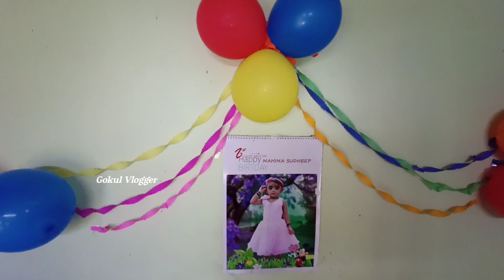ഒരു കുഞ്ഞു Birthday Party With My Family | അന്ന് തന്നെ പണി കിട്ടി ❌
Hello Guys 🤩 നമ്മളുടെ ചാനൽ സബ്സ്ക്രൈബ് ചെയ്യാത്തവർ ഒന്ന് സബ്സ്ക്രൈബ് ചെയ്തു നമ്മുടെ ഫാമിലി അംഗമാകാൻ മറക്കല്ലേ🥰 . ഇന്നത്തെ വീഡിയോ ഇഷ്ടപ്പെട്ടാൽ എന്തായാലും ഒരു ലൈക് ചെയ്തു സപ്പോർട്ട് ചെയ്യുക ഗയ്സ്😊. ഇനിയും ഇങ്ങനെയുള്ള നല്ല നല്ല വീഡിയോസ് വരുന്നതാണ് മറക്കാതെ സബ്സ്ക്രൈബ് ചെയ്തു വയ്ക്കുക🤩.

Used Camera 📸➡️Realme smart Phone ⬅️

My  Address ⬇️

➡️➡️ Gokul Satheesan:
Varabathu (h) Pulichunnoo p.o Alappuzha , Pin 688504⬅️⬅️

ASSISTANTS -  SWARAJ , JOB , ABHIJITH

CAMERA - SWARAJ

EDITTING - GOKUL

THUMBNAIL - KICHU

Thanks For Suppoting My Family😘